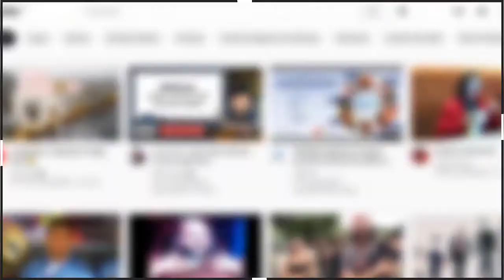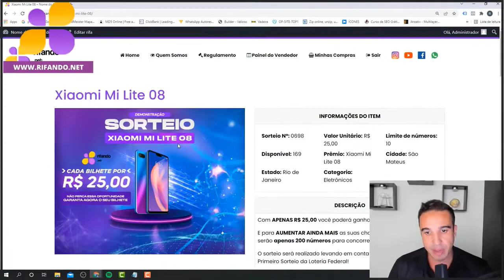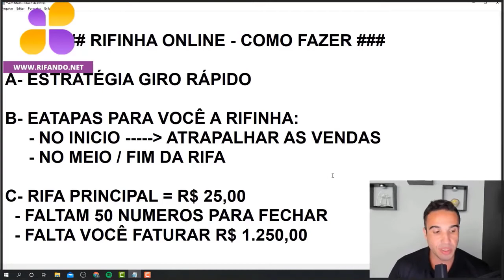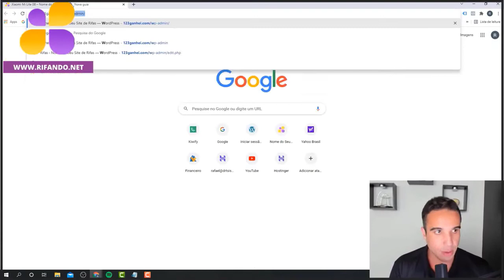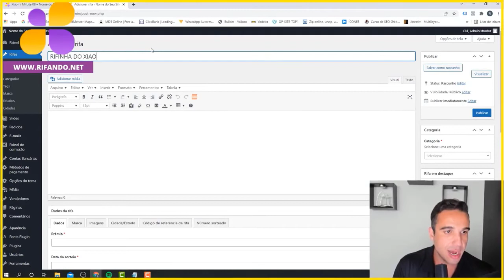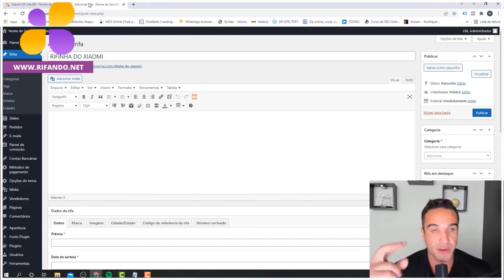☘ Como fazer Rifa Online - Novo Método de Como Fazer Rifinha Online